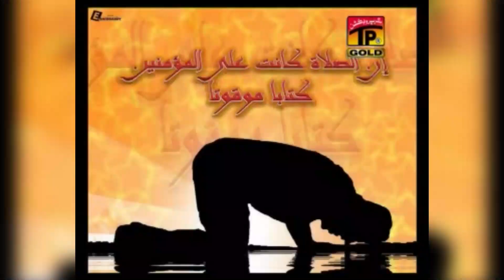Meri Tauba Tauba | Sher Miandad Khan | TP Qawwali